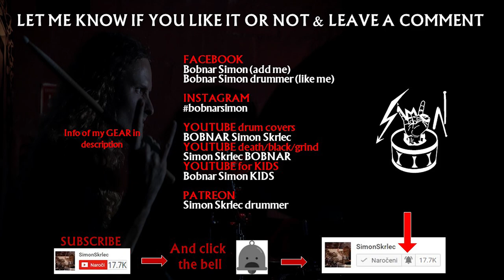ARTILLERY - Drumming to song BY INHERITANCE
Artillery drums only cover. Drumming to the song By Inheritance by reading drum notation/sheets/tabs/scores. I wrote Artillery drum transcriptions and I was playing note per note. By Inheritance is the third studio album by Danish thrash metal band Artillery. It was released in 1990 via Roadrunner Records. It was Artillery's last album before they disbanded in 1991 and the release of their next album, B.A.C.K., in 1999. By Inheritance is considered by many thrash metal fans as a classic in the genre.

💲 Support the band and get the album NOW

👨‍👩‍👦‍👦   Artillery members on album By Inheritance:

Flemming Rønsdorf - vocals
Morten Stützer - guitar
Michael Stützer - guitar
Peter Thorslund - bass
Carsten Nielsen - drums

💿 Full album By Inheritance:

1. "7:00 from Tashkent"
2. "Khomaniac"
3. "Beneath the Clay (R.I.P.)"
4. "By Inheritance"
5. "Bombfood"
6. "Don't Believe"
7. "Life in Bondage"
8. "Equal at First"
9. "Razamanaz" (Nazareth cover)
10. "Back in the Trash"

📀 Discography of Artillery

🎧 Fear of Tomorrow (1985)
1. "Time Has Come"
2. "The Almighty"
3. "Show Your Hate"
4. "King, Thy Name Is Slayer"
5. "Out of the Sky"
6. "Into the Universe"
7. "The Eternal War"
8. "Fear of Tomorrow"
9. "Deeds of Darkness"

🎧 Terror Squad (1987)
1. "The Challenge"
2. "In the Thrash"
3. "Terror Squad"
4. "Let There Be Sin"
5. "Hunger and Greed"
6. "Therapy"
7. "At War with Science"
8. "Decapitations of Deviants"

🎧 By Inheritance (1990)

🎧 B.A.C.K. (1999)
1. "Cybermind"
2. "How Do You Feel"
3. "Out of the Trash"
4. "Final Show"
5. "WWW"
6. "Violent Breed"
7. "Theatrical Exposure"
8. "B.A.C.K."
9. "The Cure"
10. "Paparazzi"
11. "Fly"
12. "Jester"

🎧 When Death Comes (2009)
1. "When Death Comes"
2. "Upon My Cross I Crawl"
3. "10.000 Devils"
4. "Rise Above It All"
5. "Sandbox Philosophy"
6. "Delusions of Grandeur"
7. "Not a Nightmare"
8. "Damned Religion"
9. "Uniform"
10. "The End"

🎧 My Blood (2011)
1. "Mi Sangre (The Blood Song)"
2. "Monster"
3. "Dark Days"
4. "Death Is an Illusion"
5. "Aint Giving In"
6. "Prelude to Madness" (Instrumental)
7. "Thrasher"
8. "Warrior Blood"
9. "Concealed in the Dark"
10. "End of Eternity"
11. "The Great"

🎧 Legions (2013)
1. "Chill My Bones (Burn My Flesh)"
2. "God Feather"
3. "Legions"
4. "Wardrum Heartbeat"
5. "Global Flatline"
6. "Dies Irae"
7. "Anno Requiem"
8. "Enslaved to the Nether"
9. "Doctor Evil"
10. "Ethos of Wrath"
11. "The Almighty"
12. "Eternal War"
13. "Bombfood" (Live 2013)
14. "Khomaniac" (Live 2013)

🎧 Penalty by Perception (2016)
1. "In Defiance of Conformity"
2. "Live by the Scythe" 5:03
3. "Penalty by Perception"
4. "Mercy of Ignorance"
5. "Rites of War"
6. "Sin of Innocence"
7. "When the Magic Is Gone"
8. "Cosmic Brain"
9. "Deity Machine"
10. "Path of the Atheist"
11. "Welcome to the Mindfactory"
12. "Liberty of Defeat" (Bonus Track)

🎧 The Face of Fear (2018)
🎧 X (2021)